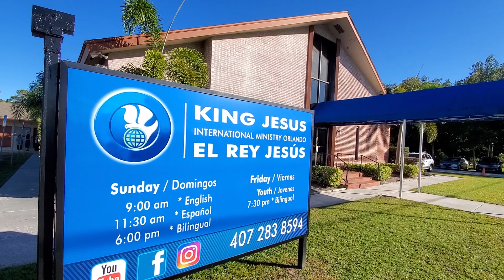Visite El Rey Jesús Orlando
Te invitamos éste y todos los dominigos a las 11:30am y a las 6:30pm a nuestros servicios sobrenaturales en El Rey Jesús Orlando. Aquí ocurren milagros, sanidades y maravillas que nos hablan del poder y de la misericordia de Dios por sus hijos.

Te esperamos.